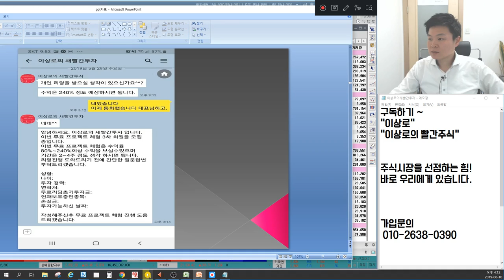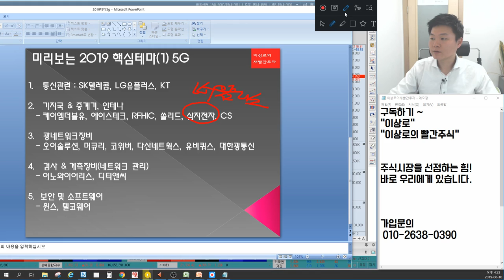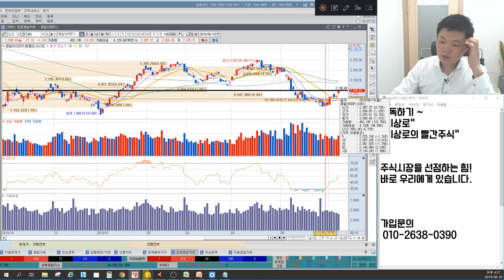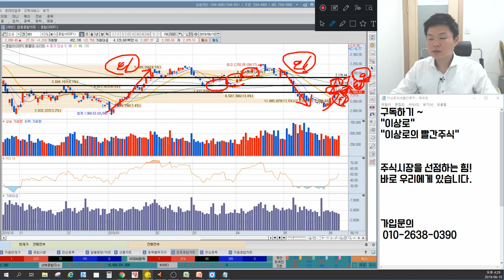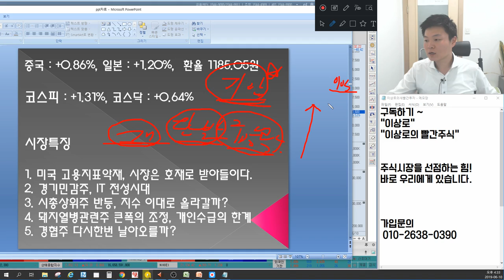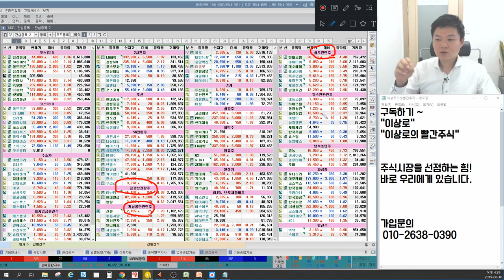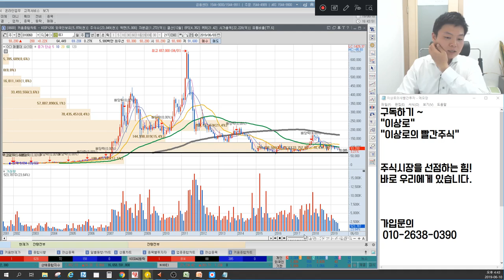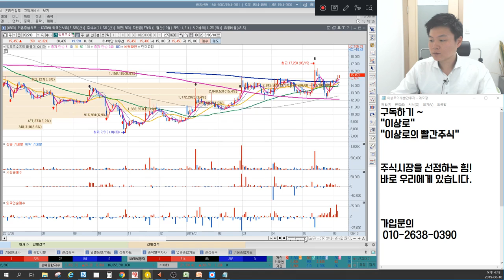삼지전자,코위버,디티앤씨,탑엔지니어링 5G,비메모리반도체 다음엔? 이글벳,중앙백신 돼지열병 죽었나? 경협주 남북정상회담가능할까? 현대로템,아난티,신원 언론에 나오지 않는 마감시황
6월 10일 장마감후 꼭 알아야할 주식 마감시황과 내일장 관심주 5선 지금 확인하세요~

1. 미국 고용지표 악재, 시장은 호재로 받아들이다. 02:49
2. 경기민감주, IT 전성시대 08:20
3. 시총상위주 반등, 지수 이대로 올라갈까? 14:46
4. 돼지열병관련주 큰폭의 조정, 개인수급의 한계 19:35
5. 경협주 다시 한번 날아오를까? 24:27
6. 내일장관심주 공개 33:12